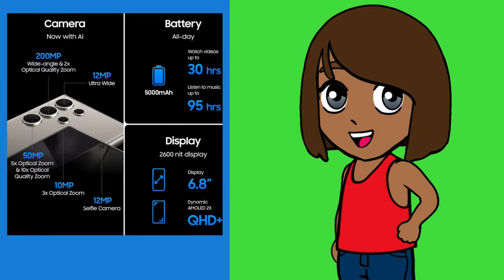Samsung Galaxy S24 Ultra 5G AI Smartphone (Titanium Violet, 12GB, 256GB Storage)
Meet Galaxy S24 Ultra, the ultimate form of Galaxy Ultra with a new titanium exterior and a 17.25cm (6.8") flat display. It's an absolute marvel of design.
The legacy of Galaxy Note is alive and well. Write, tap, and navigate with precision your fingers wish they had on the new, flat display.
With the most megapixels on a smartphone and AI processing, Galaxy S24 Ultra sets the industry standard for image quality every time you hit the shutter. What's more, the new ProVisual engine recognizes objects — improving color tone, reducing noise, and bringing out detail.
A new way to search is here with Circle to Search. While scrolling your fav social network, use your S Pen or finger to circle something and get Google Search results.
Victory can be yours with the new Snapdragon 8 Gen 3 for Galaxy. Faster processing gives you the power you need for all the gameplay you want. The manifest graphic effects in real time with ray tracing for hyper-realistic shadows and reflections.